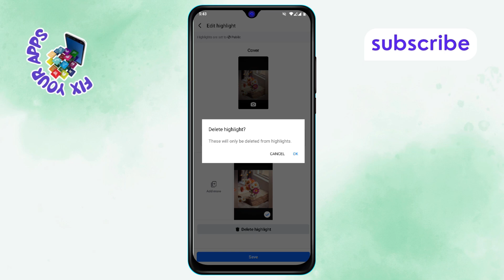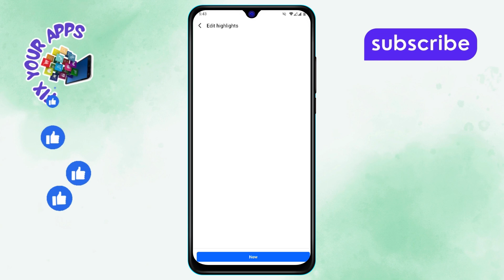How To Delete Highlight On Facebook - Quick Tutorial (2025)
How To Delete Highlight On Facebook

Facebook highlights allow users to showcase important moments on their profiles. However, there may come a time when you want to delete a highlight for various reasons, such as updating your profile or removing outdated content. This video explains the process of deleting a highlight from your Facebook account, ensuring your profile reflects the moments you want to share. Learn how to manage and update your highlights easily. A step-by-step solution can be found in the video.

- Remove highlights on Facebook profile
- How to edit Facebook highlights
- Delete story highlights from Facebook
- Manage Facebook profile highlights
- Update highlights section on Facebook